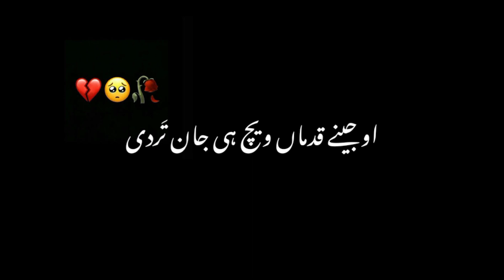Reject 💔sidho mose wala 😣part1 Subsribe krlo 😟non copyright 😍